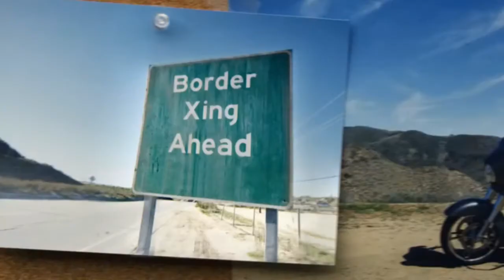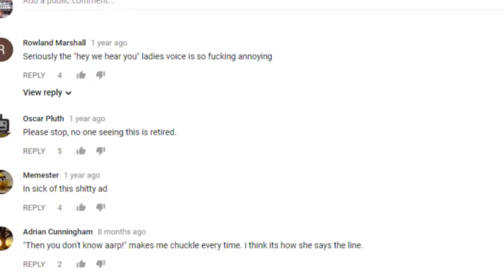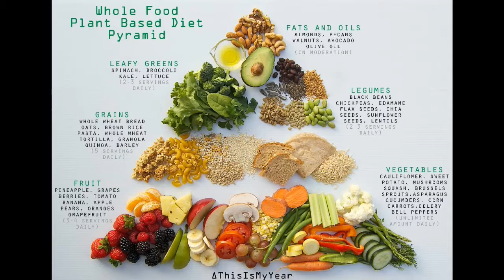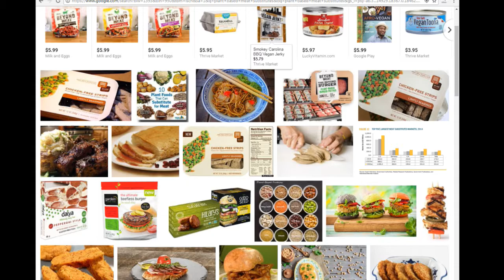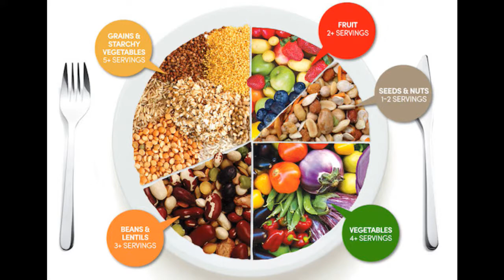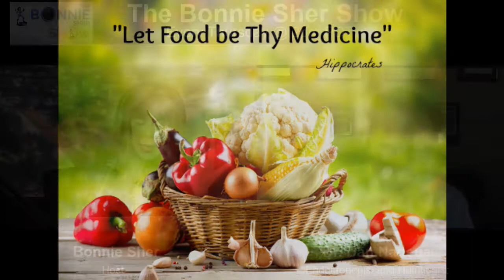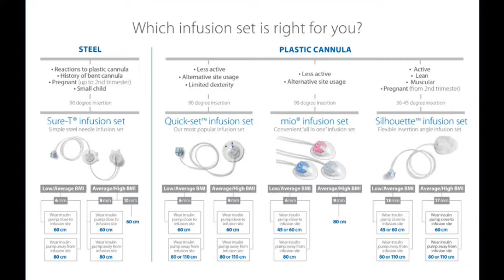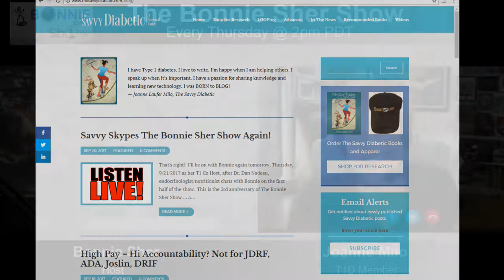The Bonnie Sher Sher Show-Boomer Life 09-21-17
Guests- Daniel Nadeau MD, Joanne Milo